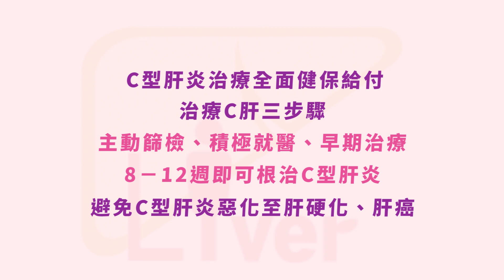「恁甘有C肝 好心救好肝」《呼籲版》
「恁甘有C肝  好心救好肝」
肝病防治學術基金會與今年度保肝衛教大使 王彩樺共同呼籲「有C肝的人要注意時間(台語發音)」，若有相關問題要諮詢醫師，做進一步的C肝篩檢及治療，讓我們共同保庇你的小心肝！

C型肝炎治療全面健保給付，治療C肝三步驟「主動篩檢、早期治療、積極就醫」，8至12週即可根治C型肝炎，避免C型肝炎惡化至肝硬化、肝癌。